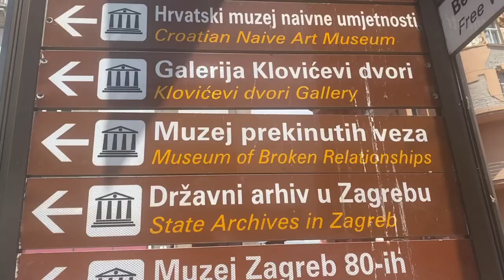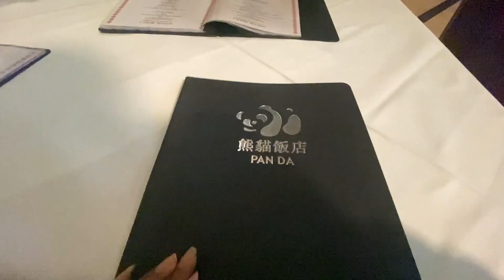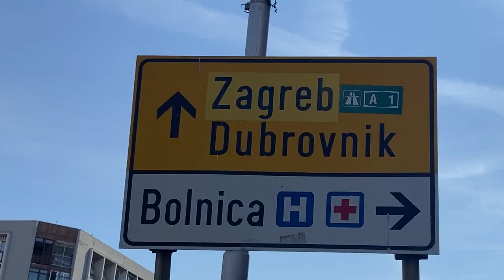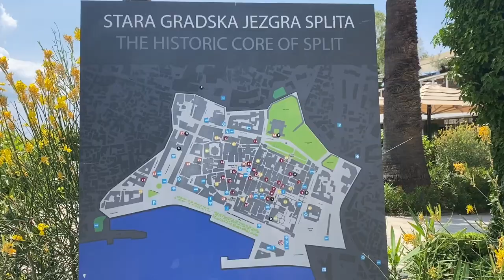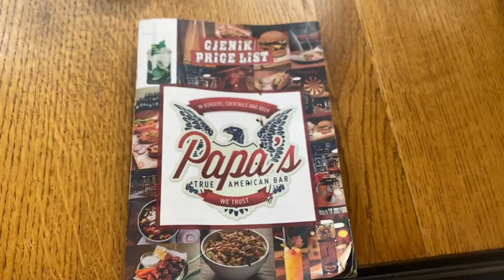Why I cried in Croatia: The realities of full-time solo travel | Zagreb and Split Vlog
Let's get vulnerable for a bit and talk about the realities of full-time solo travel while I explore Zagreb and Split, Croatia.